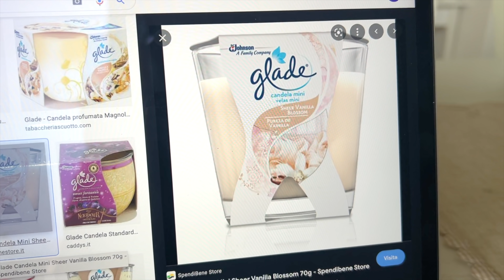❄️ VLOG | Togliamo l'albero di Natale | puliamo e arrediamo il soggiorno